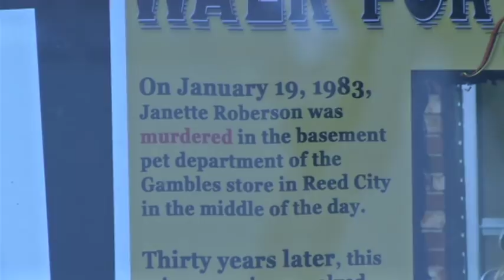Walk planned to help bring unsolved murder case back to life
More than three decades ago, the quiet community of Reed City was turned upside down after one of their own, a 27-year-old woman was brutally murdered.  The case has never been solved, but this weekend family and friends are coming together for a memorial walk that they hope will bring Janette Roberson's story back to life.